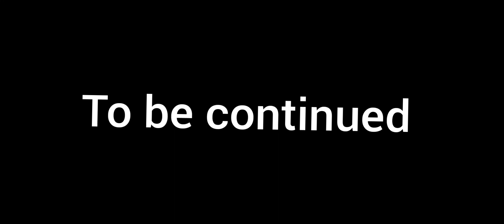piggy the big mystery pt.1 (roblox)